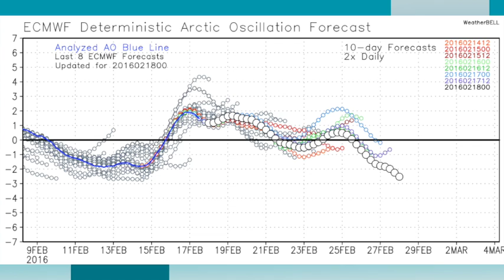February 18, 2016 Weather Xtreme Video - Morning Edition